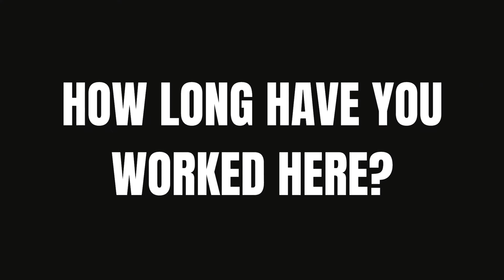Meet The Team - Ryan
Welcome to the official YouTube channel of Silverstone Leasing! 🚗🌟
Silverstone Leasing is your trusted partner for all your vehicle leasing needs. We pride ourselves on providing exceptional customer service and unbeatable leasing deals on top-quality vehicles.

Don't just take our word for it – listen to what our satisfied customers have to say:

🗣️ "I had the best experience with Silverstone Leasing. They made my car leasing process smooth and hassle-free!" – Alex M.

🗣️ "I absolutely love my new car and couldn't have found a better deal elsewhere. Thank you, Silverstone Leasing!" – Sara K.

📺 Sit back, relax, and enjoy watching our entertaining and informative videos! We're confident that you'll find our content both enjoyable and valuable.

If you love cars and want to ensure you're always in the know, you won't want to miss a single video!

Don't hesitate to contact our friendly team for any inquiries or to learn more about our current offers. We're always here to help you find the perfect car that suits your lifestyle and budget. Happy driving and happy watching! 🚘💨📺

The History of Silverstone Leasing:

Founded in 2012 by Scott Norville, a passionate car enthusiast, Silverstone Leasing has grown into a leading car leasing company focusing on customer satisfaction and unbeatable deals. Our mission is to make car leasing an easy, enjoyable, and affordable experience for everyone. Over the years, we've expanded our services and vehicle options while maintaining our commitment to providing top-notch customer service. Today, Silverstone Leasing has thousands of satisfied clients and a reputation for excellence in the automotive industry.

The Benefits of Leasing: A Comprehensive Guide

Recently, leasing a vehicle has become an increasingly popular choice among consumers. This alternative to traditional car buying offers many benefits, making it an attractive option for many people. In this guide, we will explore the numerous advantages of leasing a vehicle and why it might be the right choice for you.

Lower Monthly Payments
One of the most significant benefits of leasing is lower monthly payments compared to purchasing a vehicle. When you lease, you only pay for the car's depreciation during the lease term rather than the entire vehicle value. As a result, monthly payments are generally lower, making it more affordable for individuals with tight budgets or those looking to drive a more luxurious car without breaking the bank.

Hassle-Free Maintenance
Many leasing contracts include maintenance packages that cover routine services such as oil changes, tire rotations, and inspections. This not only simplifies vehicle maintenance, but it also saves you money on upkeep costs. Additionally, since leased vehicles are typically newer models, they often come with the latest technology and safety features, reducing the likelihood of encountering costly repairs during the lease term.

Shorter Commitment
Leasing a vehicle typically involves a shorter commitment than purchasing. This flexibility allows you to adapt to changing lifestyle needs or preferences more efficiently, ensuring that your car always suits your current situation. Lease agreements usually last two to four years, making them an excellent option for those who enjoy driving new vehicles regularly or don't want to be tied down to a specific car for an extended period.

No Worries About Depreciation
When you purchase a vehicle, its value depreciates when you drive it off the lot. As a car owner, this can be a significant concern when it comes time to sell or trade in the vehicle. With leasing, however, you don't have to worry about depreciation since you're not responsible for the car's residual value at the end of the lease term. This eliminates the stress of selling a vehicle with a diminished value.

We're always here to help you find your dream car at the best price! 📞🤝